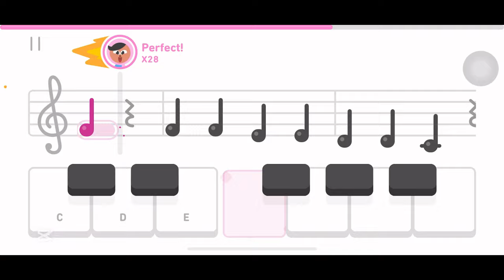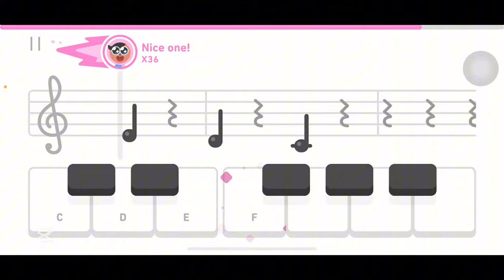#1653 Duolingo Music: The Most Important Song of Our Time | Chopstics Zari's Version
Streak number 1653, I attempt to play Zari's version of Chopsticsk on the duolingo app. Under the language of "Music" Currently available on the iOS app and selected users on the Android App.

Get ready to groove with the most iconic Duolingo music of our time! In this epic rendition, Chopstics Zari brings a fresh spin to the viral sensation that's taken the internet by storm. From catchy melodies to addictive beats, today's streak #1653 is completed on Duolingo Music is guaranteed to get stuck in your head. Whether you're a language learner, a music lover, or just a fan of all things quirky, this video is a must-watch. So sit back, relax, and let the infectious energy of Chopstics Zari's version take over!

Chopsticks" (original name "The Celebrated Chop Waltz") is a simple, widely known waltz for the piano. Written in 1877, it is the only published piece by the British composer Euphemia Allen (under the pen name Arthur de Lulli)